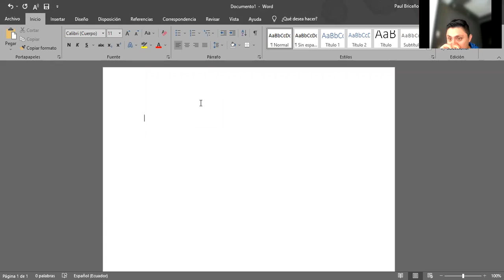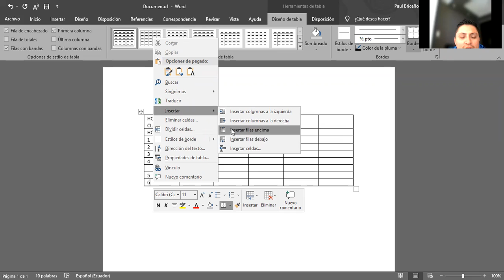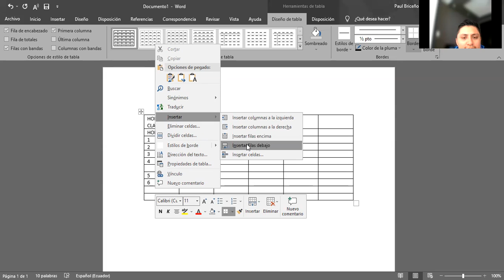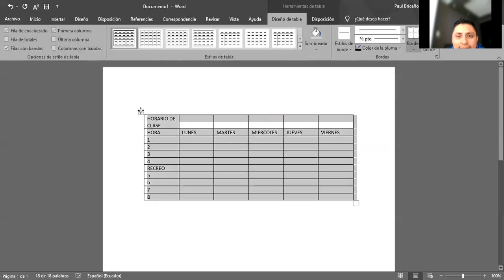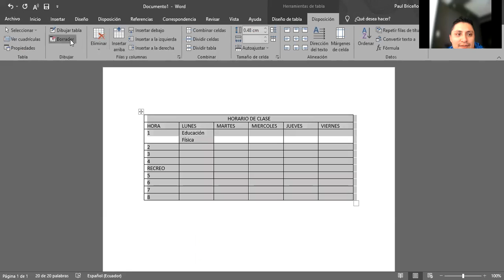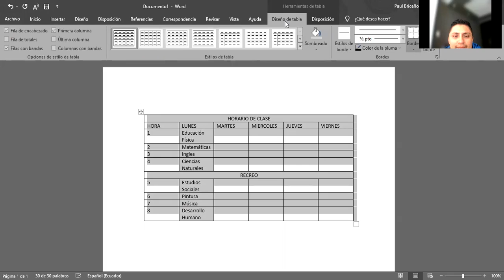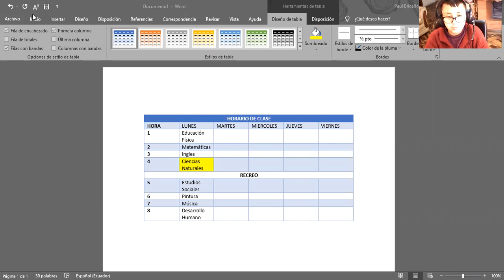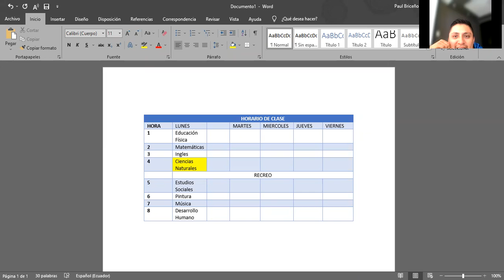7EGB A COMPUTACION PAUL 01OCT2021